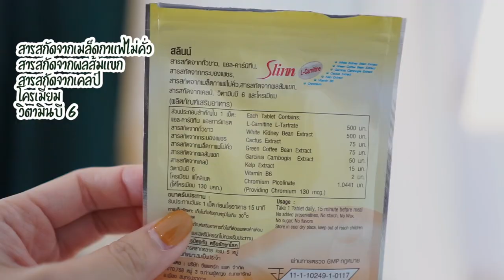แชร์เมนูลดความอ้วน + รีวิวสูตรควบคุมน้ำหนัก Slinn | mininuiizz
คลิปนี้นุ้ยเอาเมนูลดความอ้วนที่นุ้ยชอบมาแชร์ให้เพื่อนๆดูจ้า
ทำง่ายทานง่ายอร่อยมากกก ช่วยให้ไม่หิวจุกจิกระหว่างวัน
และยังมีสูตรควบคุมน้ำหนักง่ายๆมาแชร์ให้ดูด้วยค่ะ ไปดูกันเลยยย

หาซื้อง่ายๆ สั่งออนไลน์ก็เริ่ดดดด

B Shine บีไซน์สลินน์ 30 เม็ด